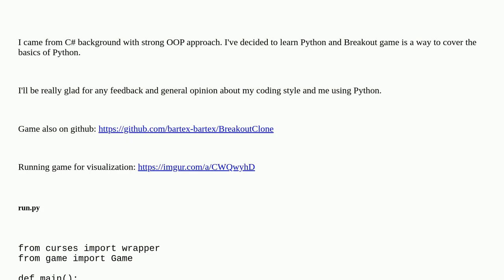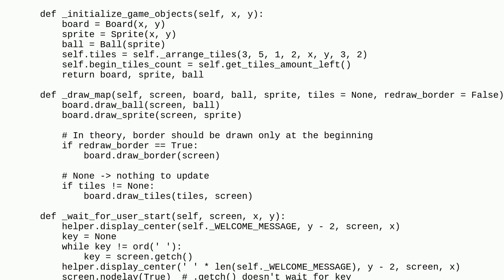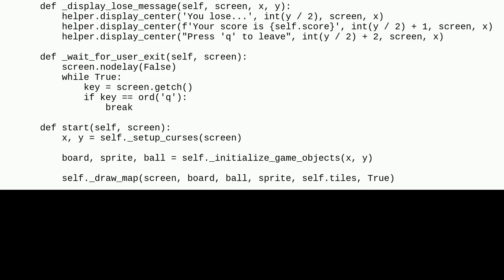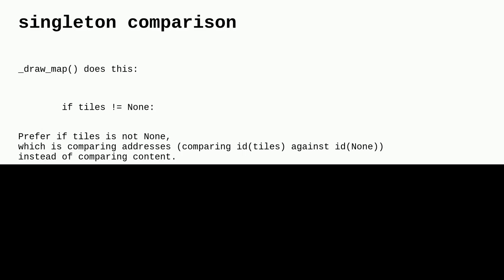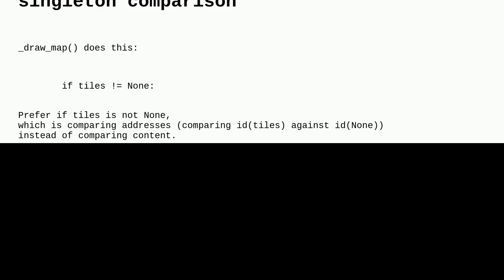Codereview: Python Breakout game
Python Breakout game

A special thanks goes out to the community

  game python curses